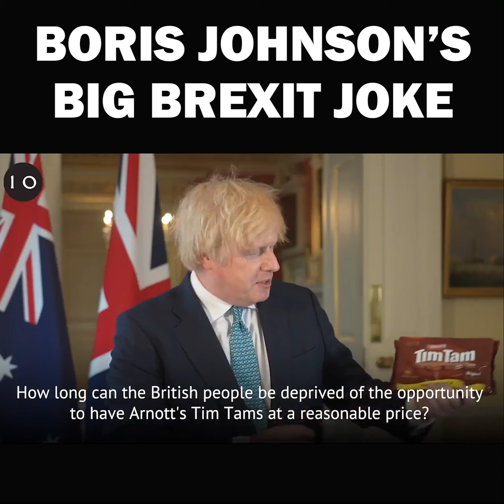WATCH AND WEEP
→ Watch and weep – 6-minute compilation video

YES, THE PM IS USELESS, BUT THAT’S NOT ENOUGH TO SHIFT HIM

By a strange set of circumstances, which some of us would call a perfect storm, we now have the most incompetent and dangerous Prime Minster in living memory.

He is popular, although his popularity rating seems to be in decline.

Nonetheless, with a weak and uninspiring Opposition, there is a chance that Boris Johnson could be in power for many years, leading the country in a direction that many of us don’t want to go.

Just as exceptional circumstances brought us a decade of Tory misrule, culminating in a Boris Johnson premiership, it will take exceptional circumstances to replace him with safer and saner leadership.

Here are some ideas, but yours are just as important, if not more so.

→ We need opposition parties to work together. They probably won’t, but they should, and if they could put the country above their parties, they would.

→ We need an opposition leader whose personality appeals to the people. Yes, I know that will be an anathema to many, especially those who liked Jeremy Corbyn and thought he’d make a good leader.

But it matters not a jot if you or I like someone. The nation as a whole has to warm to a leader. Yes, it’s a personal thing.

→ We need an opposition to offer policies that both excite and appeal to a broad section of the country. With our voting system, no party can win without the support of those who don’t usually vote for them.

That’s a fact, not an opinion.

→ We need an alternative government not just to appeal to the country at large. We need them to be brave and bold, and offer new, truly radical policies that will both set it apart from those now in office, and to animate and arouse us.

What could those policies be? Well, here are a few outline proposals. They are not all my ideas, some have already been put forward by opposition parties.

→ A universal basic income for everyone. Yes, everyone would have enough; an essential income for all. For anyone to live in poverty in the UK – especially children – is shocking and unacceptable in the modern age.

→ Truly green public transport. People are getting excited about electric cars, but that won’t be enough to tackle climate change. The issue is not so much what fuels the cars, but who owns them.

For most of the last year in lockdown, my car has been on my drive, and I doubt I’ve driven more than 100 miles. It shouldn't be that way.

We need excellent, reliable, green public transport that’s so inexpensive, most of us won’t want or need to own our own car anymore. Who’ll pay for that? To start with, those who insist on car ownership for private use only.

→ Free higher education for all, and lifetime learning for everyone, subsidised by the businesses who need clever people to work for them. Education is an investment in the future and wealth of the whole nation and provides huge returns.

If Britain wants a world class workforce - and it does - then the government, not just businesses, needs to be an "Investor in People".

→ A massive investment in green farming across the UK. Our government must do much more to help our farmers to enable Britain to be more successful and sustainable in feeding its people.

→ A new system of voting; proportional representation, that most countries in Europe have now adopted.

→ The United Kingdom to be an equal partnership of its four members – England, Scotland, Wales and Northern Ireland.

That’d mean the UK becomes a true union of four sovereign states (if that’s what they want) acting on a similar model to the EU's 27 nations. It’s just not acceptable or sustainable for England to be superior to the other three.

→ Closer relations with the EU, leading over time to negotiating and applying to rejoin. That will likely take some time, because the relationship has been so damaged. The first step could be to rejoin the Single Market.

→ Subsidised fast internet broadband for everyone, paid for by the businesses who make billions out of us being on the internet, and whose business models simply couldn’t work without it.

So, these are some initial ideas, but of course they are not nearly enough.

The debate about what country we want Britain to be, and the polices to take us there, needs to take place years in advance of a general election, not just weeks before one takes place.

That means now. Yes, it’s urgent.

What ideas do you have that would set the nation on a new and better path to the one we’re now on?

▪ Commentary and video production by Jon Danzig

▪ Jon Danzig is a campaigning journalist and film maker who specialises in writing about health, human rights, and Europe. He is also founder of the information campaign, Reasons2Rejoin.